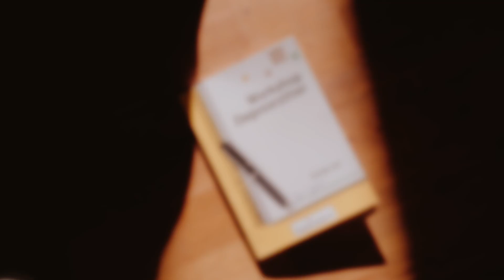Workshop Dagvoorzitter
Wil je een (betere) dagvoorzitter worden, dan is deze workshop voor jou. Al tien jaar de meest geboekte en hoogst gewaardeerde workshop.
We leren je alle facetten van het modereren, met veel oefenen en persoonlijke aandacht.